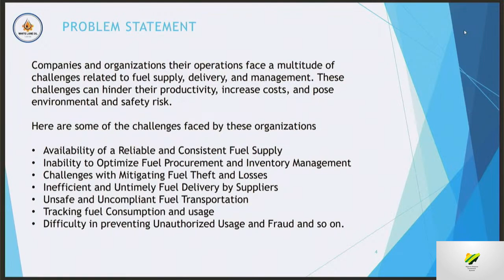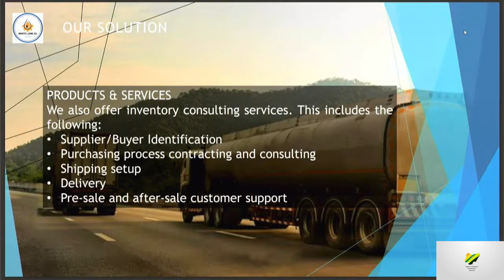BABANIYI VICTOR @6th Nigeria Diaspora Investment Summit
WHITELANE OIL